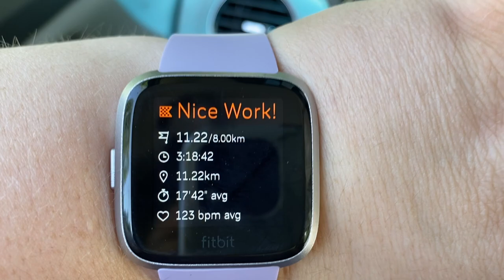Exploring my Backyard - 10 km hike with a chihuahua!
I was supposed to do a 10 km walk/run before the world shut down and I wanted to prove to myself I could've done it so I walked around Elk/Beaver Lake.